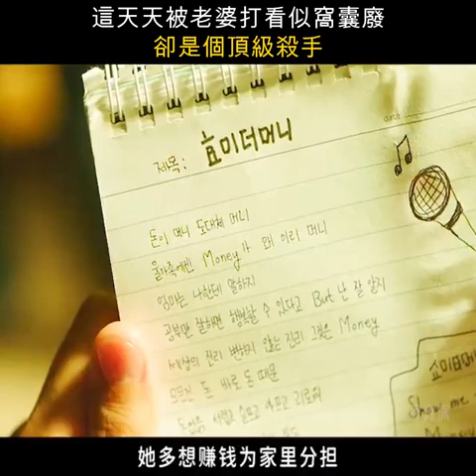《大畫特務》電影解說 | 這天天被老婆打的窩囊廢，卻是個頂級殺手！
阿俊是聞之喪膽的金牌特務，但心裡卻有個成為超人氣網絡漫畫家的夢想！他的漫畫卻被網民嫌棄，鬱鬱不得志的阿俊將他的特務人生畫成漫畫上傳一夕爆紅，但卻引來了情報局和恐怖份子的追殺！